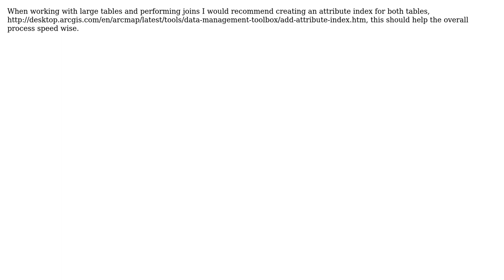GIS: Python tool won't stop running-- Not an infinite loop issue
With thanks & praise to God, and with thanks to the many people who have made this project possible! | Content (except music & images) licensed under CC BY-SA | Music | Images & others | With thanks to user PolyGeo user Olivia user artwork21 and the Stack Exchange Network Trademarks are property of their respective owners. You are responsible for your own actions.